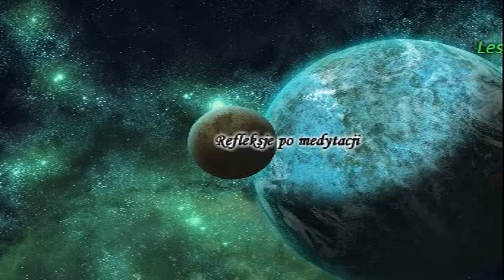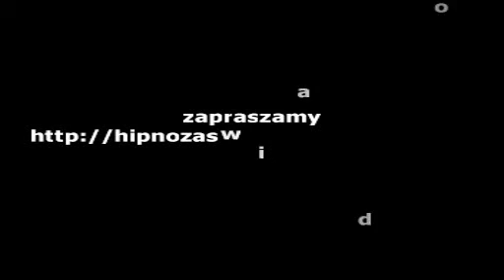Refleksje po medytacji - Podstawowe pytania (Maków 07.2015)